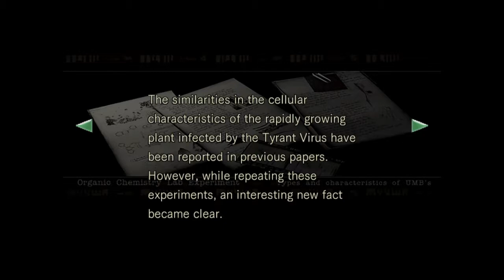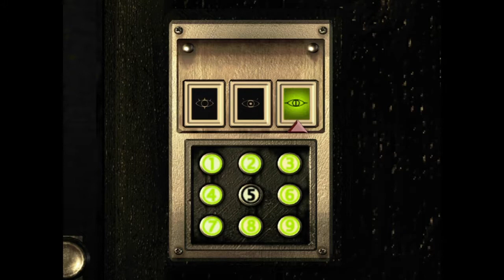Resident to HD remake commentary part 6 - Plant boss fight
Finally, I go against that boss plant and finish the cabin...only to descend into madness shortly after